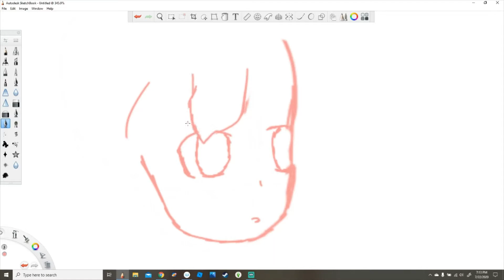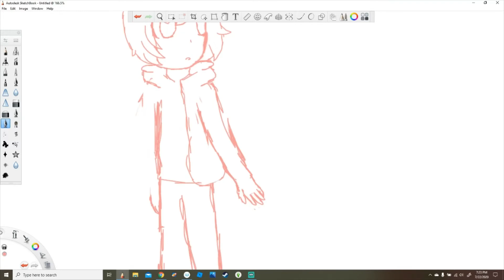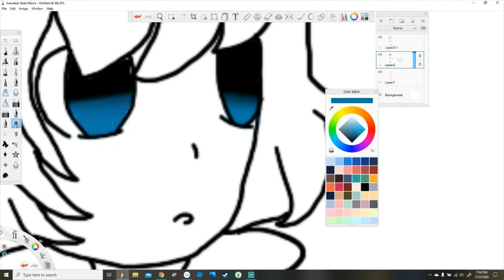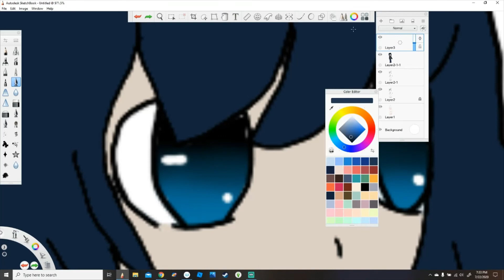radom speed draw cus i need to post some thing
i dint wanna stop the song so it got weird at the end